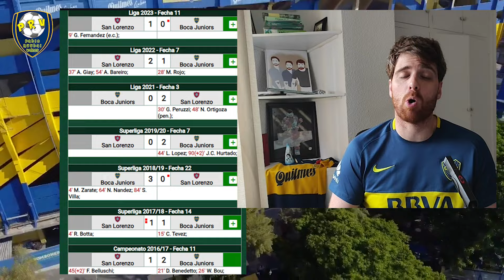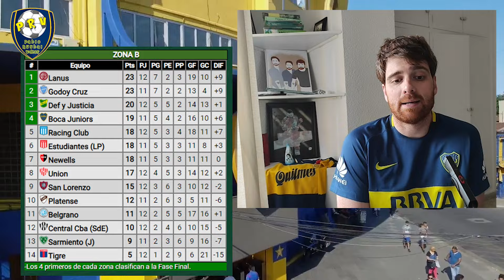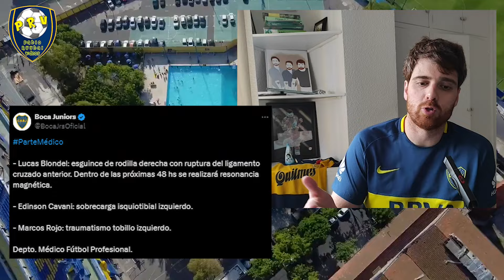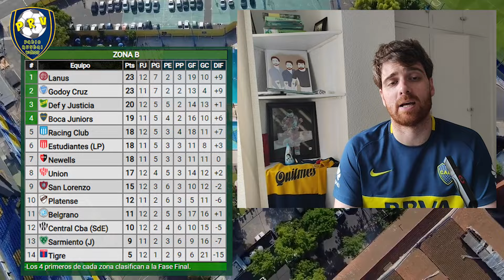ZENON Y CAVANI ILUSIONAN. Boca 2 - San Lorenzo 1 - Análisis en Caliente - Copa de la Liga 2024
BOCA ES EL GRANDE QUE MEJOR JUEGA... se dice y no pasa nada ENTRÁ Y MIRÁ 👆👀

bocajuniors venció a sanlorenzo por 2-1 en un partido en el que volvió a marcar cavani y zenon se doctoró ante la gente de Boca. Un fútbol más que aprobado ante un rival contra el que es difícil encontrar los caminos al gol. Boca se sobrepuso a un inmerecido gol en contra en los primeros minutos y, como viene siendo habitual en la era diegomartinez , lo hizo con futbol .